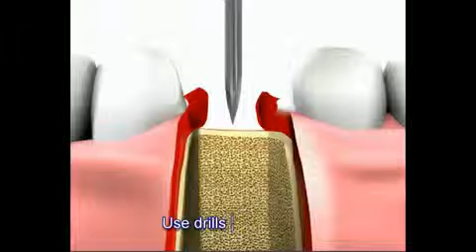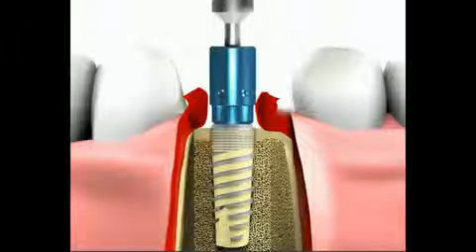Smiles by Design in Livermore Presents Dental implant procedure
Welcome to Smiles by Design. We have established a unique dental practice treating adults who desire beautiful, healthy, more youthful looking smiles, in a spa-like setting. We understand that your smile is your greeting to the world. When your smile sparkles, it's only natural that you do.
by dentalimplantsworld